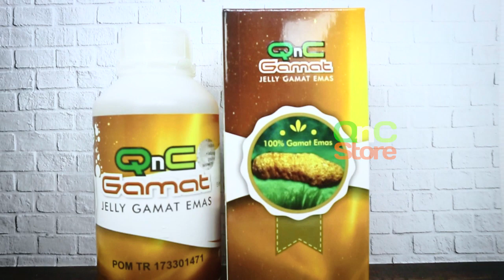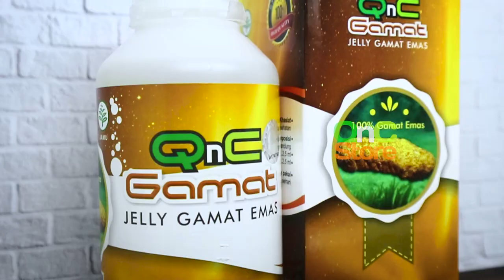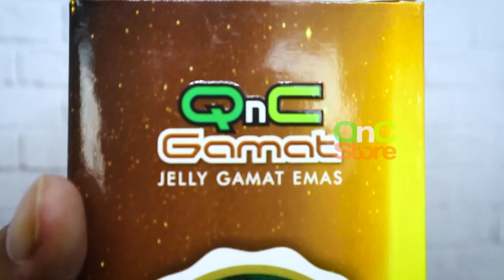OBAT ASMA AMPUH | LANGSUNG TIDAK KAMBUH LAGI DENGAN HERBAL QNC JELLY GAMAT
QNC Jelly Gamat merupakan inovasi herbal terbaru yang terbuat dari ekstrak teripang emas asli dari perairan Indonesia.

Dan menurut para peneliti bahwasannya kandungan yang berada didalam Teripang Emas banyak sekali mengandung senyawa-senyawa yang berkhasiat untuk berbagai macam penyakit kronis &  non-kronis

PEMESANAN VIA :
Sms, Whatsapp, Telepon